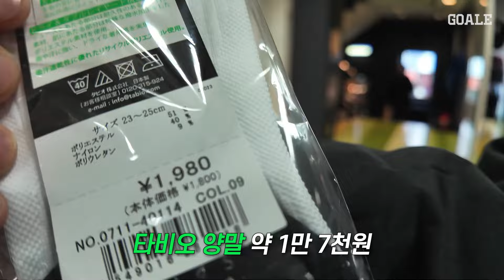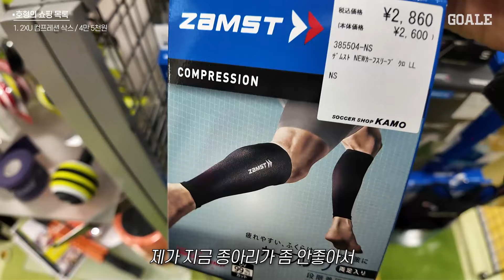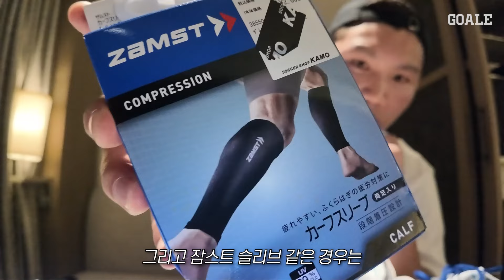축구인들이라면 눈 돌아가는 일본 카모샵가서 쇼핑하고 왔습니다ㅎㅎ